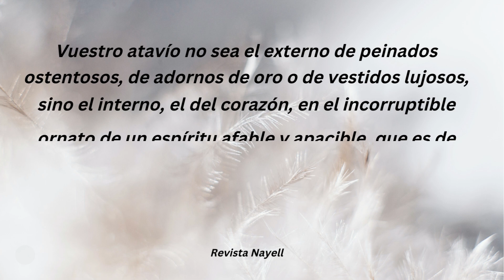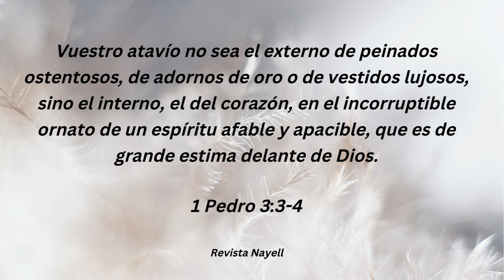Versículo del día de hoy 4 de Octubre 2023, 1 Pedro 3:3-4.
Versículo del día Miércoles 4 de Octubre 2023,  Libro 1 de Pedro 3:3-4.